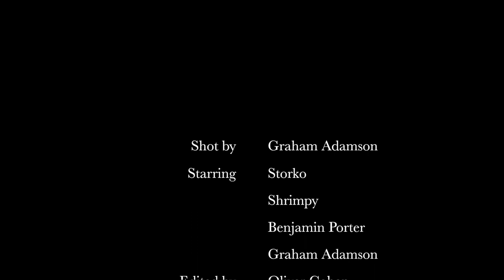Storko & Shrimpy - Make Sense (Prod. AK Beats)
A classic Storko and Shrimpy track that encompasses the energy of the world and answers life's biggest and broadest questions. This video and song has been known to cure incurable diseases. So be warned -- this video WILL change your life.

Song produced, mixed, and mastered by AK Beats